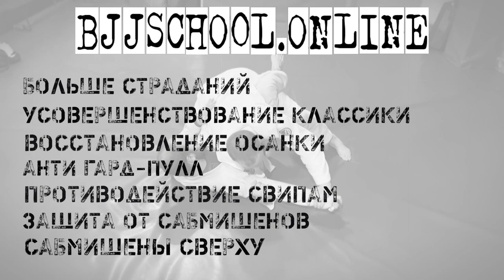Алексей Беляев - проход закрытого гарда вставанием-скручиванием- полный курс - на BJJSCHOOL.ONLINE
Большая, объемная и максимально полная работа Алексея Беляева на тему работы в закрытом гарде СВЕРХУ!

МНОГОСЕРИЙНЫЙ КУРС "НИЖНИЙ ДОЛЖЕН СТРАДАТЬ" полностью меняет ваше представление о позиции в закрытом гарде сверху и переводит игру на ваше поле, открывая вам уникальные возможности заставить гардплэйера разочароваться в своем выборе позиции.

Очень много материала (хорошего и разного) можно найти в сети по работе из закрытого гарда снизу. Но концептуального раскрытия поведения человека, попавшего в закрытый гард, пока еще не описывали. Во всяком случает так полно и на русском языке. Конечно, все мы знаем "кучу" способов раскрытия и прохода закрытого гарда и умеем демонстрировать их на несопротивляющихся соперниках... Но в данной СЕРИИ ВИДЕО Алексей не ограничивается проблемой проходов. В этом видео проблема раскрывается максимально подробно и системно. И методы представляются не как отдельно существующие техники в некотором "вакууме", а как часть системы позиционирования и реагирования на все возможные опасности. Разумеется, с расчетом на проход гарда в итоге, или (О БОЖЕ!) на сабмишен сверху из закрытого гарда!

Кстати, вы представляете, что из закрытого гарда можно эффективно сабмитить соперника?  Поверьте, можно... НО!! При выполнении некоторых условий. И никак иначе. Вот об этих "условиях", дающих такую возможность, будет рассказано в одной из частей данного видео-курса.

Сейчас выложены ПЕРВЫЕ ДВЕ ЧАСТИ видео-курса.  С основными положениями и самыми важными деталями, которые способны кардинально изменить ваши ощущения и игру в закрытом гарде сверху. Это первые шаги к вашей НЕУЯЗВИМОСТИ в одной из самых неприятных и опасных позиций!

Напрягите свое внимание и тщательно пересматривайте несколько раз! А если вам кажется, что вы все поняли с первого раза - то ТЕМ БОЛЕЕ ПЕРЕСМОТРИТЕ ЕЩЕ ПАРУ РАЗ!

Здесь разбирается все: от максимально эффективного положения ног и рук, вариантов расположения корпуса, до способов сделать жизнь нижнего невыносимой так, чтобы он сам мечтал о том, чтобы его прошли и закончили издевательства.

Модерновые штуки-дрюки и классика, адаптированная к современным реалиям!

Способы купировать атаки соперника на разных этапах и методы противодействия наиболее распространенным атакам из позиции закрытый гард снизу.

Курс идеально подойдет для всех уровней подготовки. Он будет чрезвычайно полезен белым и синим поясам (даже если они не сразу вкурят в важность ключевых деталей),  а так же здорово изменит понимание позиции для более опытных поясов. Многие старшие пояса, присутствуя на "живых" уроках по темам, затрагиваем в этом видео-курсе разводили руками со словами "А ЧТО? Так можно было?". Можно... если осторожно:))

Алексей Беляев - (главный редактор и идейный вдохновитель BJJ FREAKS) обладает действительно экспертными знаниями в этой теме. И эти знания и навыки, о которых идет речь в этом видео, помогают ему в его 46 лет доставлять проблемы более молодым и физически крепким соперникам. Да что уж... Реально бесить своих оппонентов:)

Сейчас ЗАГРУЖЕНО ПЕРВЫЕ ДВЕ ЧАСТИ - это 60 +40 минут важнейшей информации! И бжж практику с пытливым умом и толковой соображалкой и этой информации УЖЕ хватит, чтобы "правила игры изменились" в его пользу.  Впереди еще несколько таких серий на темы:

- Как заставить классику работать эффективнее. Как максимально безопасно восстановить осанку
- Пара десятков способов защиты от атак треугольником, рычагом и кимурой, основанных всего на ДВУХ принципах
- Как заставить нижнего максимально страдать. Проходы ЗГ давлением
- Как не попасть в закрытый гард и упредить "опасность" на самых ранних стадиях
- Как не падать от свипов и не отдавать два балла
- Как и при каких условиях можно удивить оппонента И ЗАСАБМИТИТЬ ЕГО СВЕРХУ максимально безопасным (для вас) способом!

Сейчас вы приобретаете доступ ко всем сериям, которые будут выложены в самое ближайшее время, по цене одной серии! С выходом каждой новой части стоимость всего курса будет увеличиваться (в каталоге), НО тем, кто приобретет доступ сейчас, больше не нужно будет доплачивать.

Более того, мы решили, что это будет первый интерактивный курс с постоянными дополнениями по вашим просьбам или без оных. Вы можете задавать вопросы, сообщать о проблемах, которые возникаю.т при освоении материала, и Алексей будет записывать ответы на ваши вопросы или же снабжать курс дополнительными бесплатными приложениями.